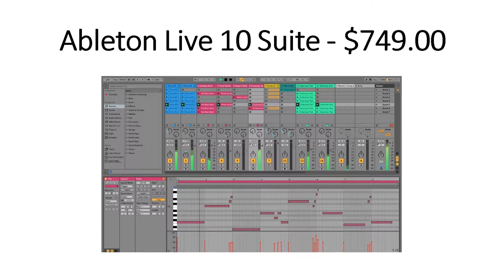Sublett Music Store Deals - Visit us at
YouTube Page for the Sublett Music Store.

Thank you for visiting the YouTube page for the Sublett Music Store, which is your one stop shop for music software, hardware and more.  We feature a wide assortment of electric and acoustic guitars, music software and plugins and recording equipment from a variety of leading manufacturers.  Our warehouse ships to you in record time, and we accept payment multiple ways including Stripe, Paypal, as well as, via credit card.  At our store, you are assured of getting the best deals and still receiver superior service, and we stand behind every sale!